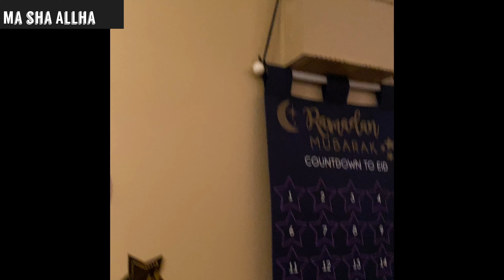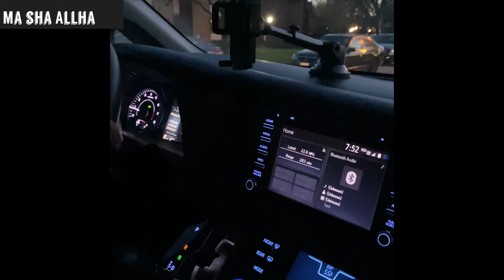How To Make Chana Dal Pakora // Easy Tacos 🌮 // Ramadan iftari //